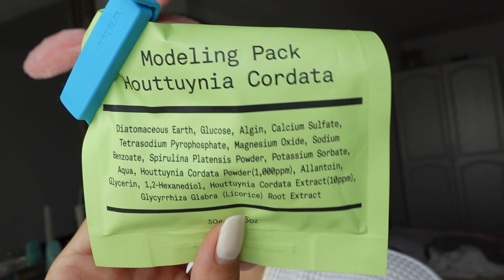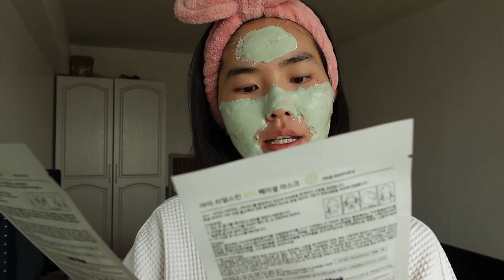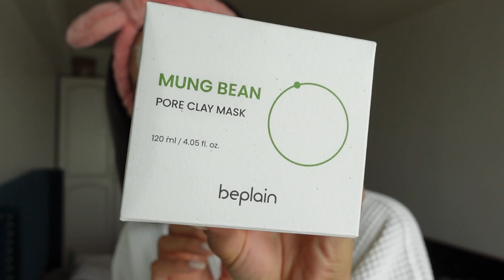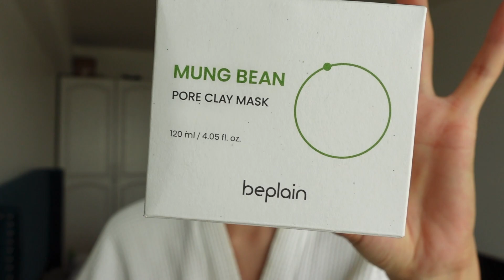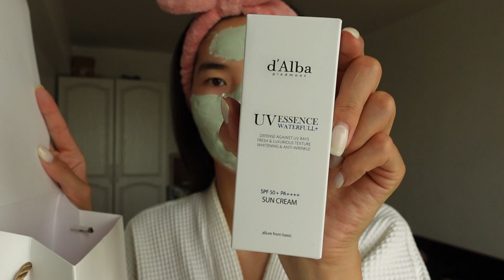MODELING / RUBBER mask - Morning skincare ✨☀️